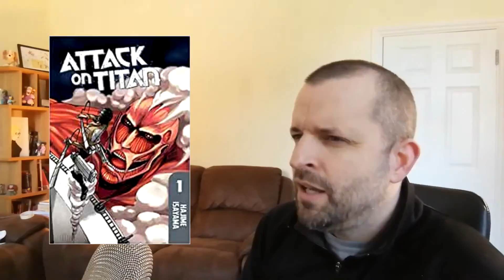These are the COMIC BOOKS that kids are reading! (Top 10)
Due to a handy change in my employment I am able to run reports to find out the most popular books in the local libraries. It throws up some interesting results about the comic books kids are reading.